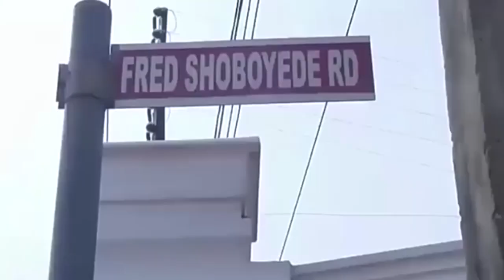Nigerian Notorious Billionaire Kidnapper Evans Has Been Sentenced To Death By Hanging